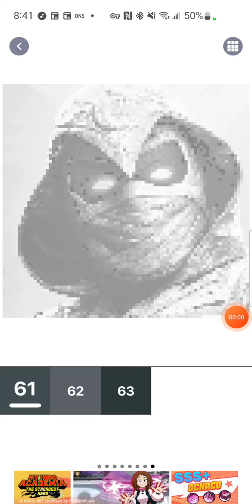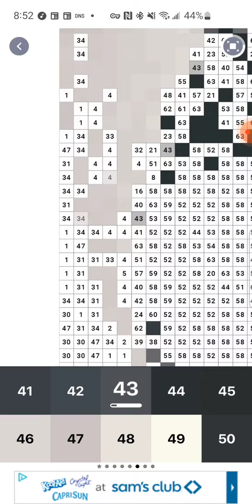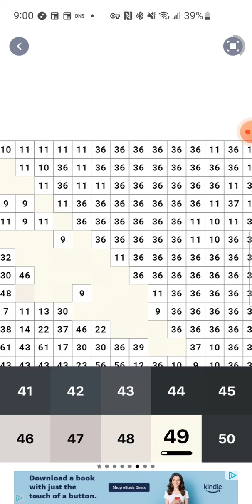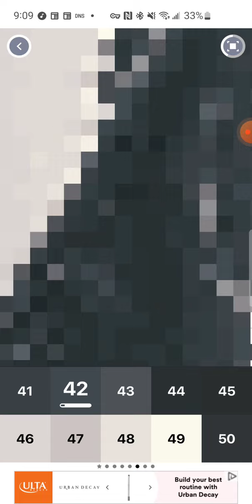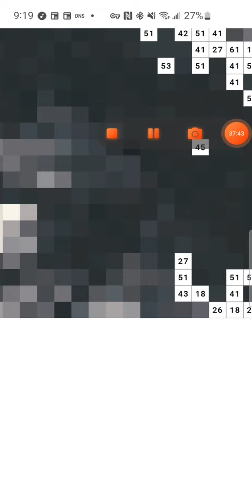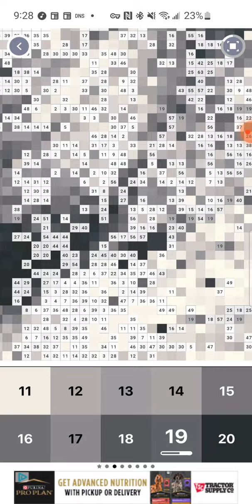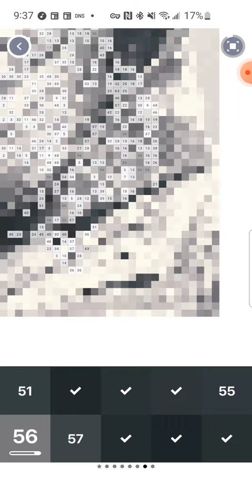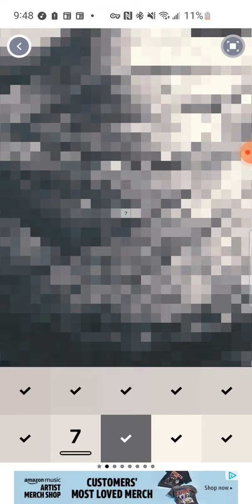Marvel pixel art (Moon Knight) (pixel art part 85)